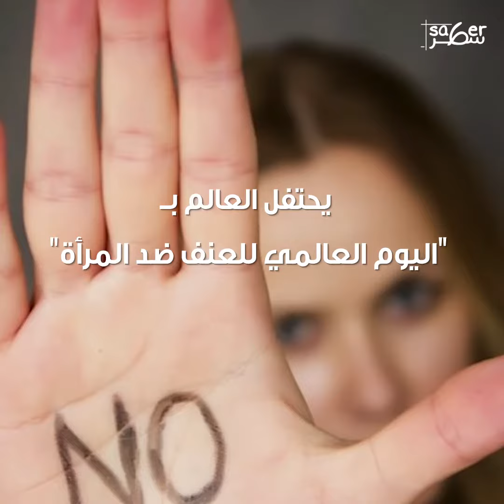لا للعنف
صغير الأذى يكسرها.. فلا للعنف
هي أمك.. هي أختك.. هي ابنتك.. زوجتك.. وصديقتك
لذا رفقاً بها..!